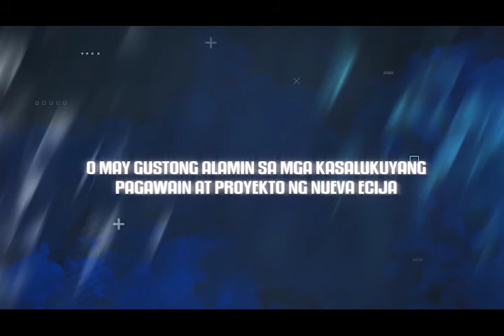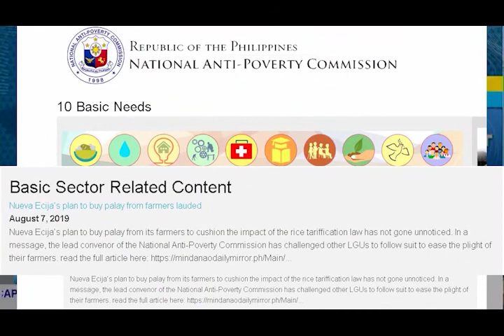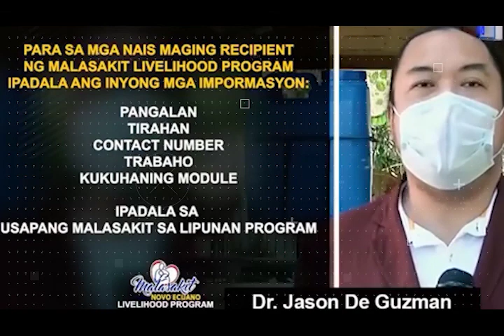Balikan ang mga talakayan usapin balita sa nakalipas na isang taong paglilingkod ng programang UML